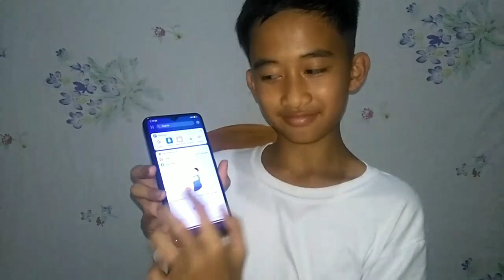Vlogmas day;1 Unboxing My Brand New phone Vivo Y11 2019(wow)|WMvlogs#9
Unboxing My Brand New phone Vivo